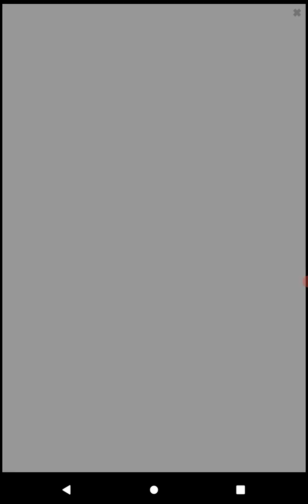My talking Tom 2 , Rate my look part 1.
This is my video recorded with AZ Screen Recorder. It's easy to record your screen and livestream.